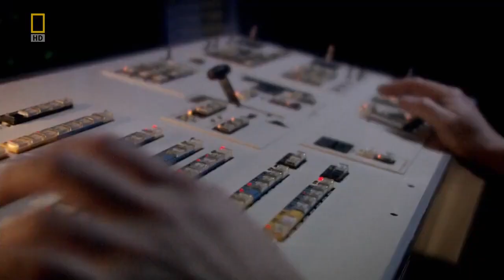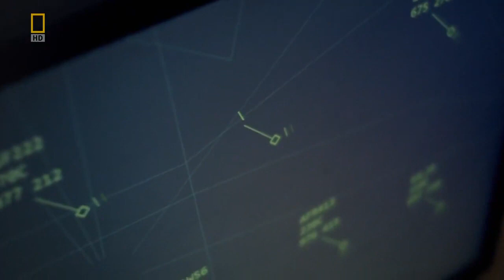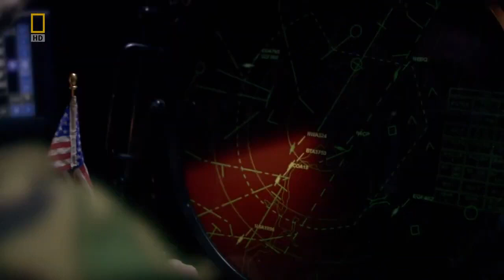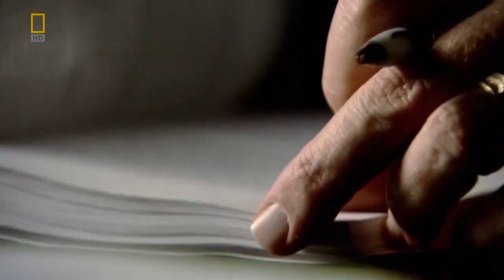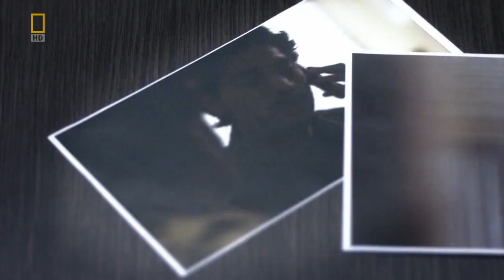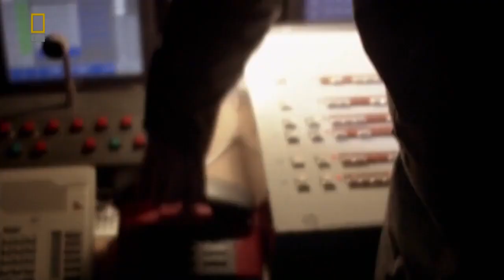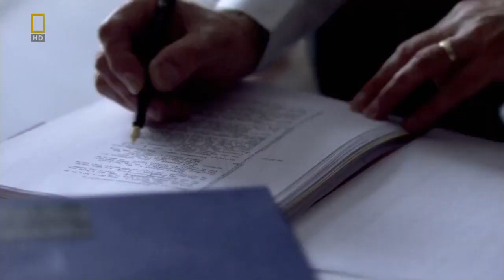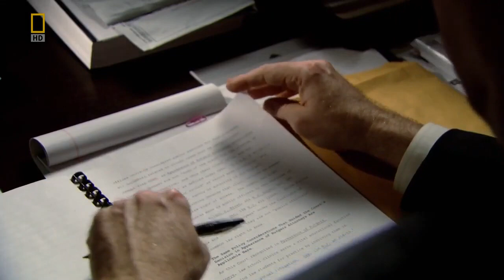Air crash investigation / 911 ATTACK / Seconds from disaster FULL EPISODES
❤ Hey guys, new video ❤
ATTACK 911 - Seconds from disaster - full episodes